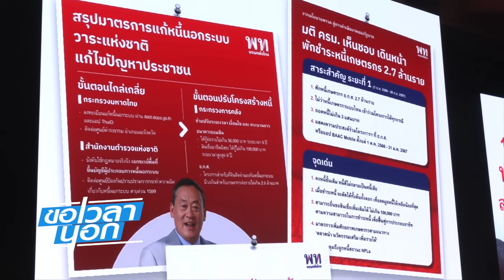สงครามการเมืองต้องหยุด ได้เวลาออกอาวุธฟื้นเศรษฐกิจ | ขอเวลานอก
ขอเวลานอก ดำเนินรายการโดย นลิน สิงหพุทธางกูร ทุกวันเสาร์ เวลาสี่ทุ่มตรง หลังข่าวข้นคนข่าว